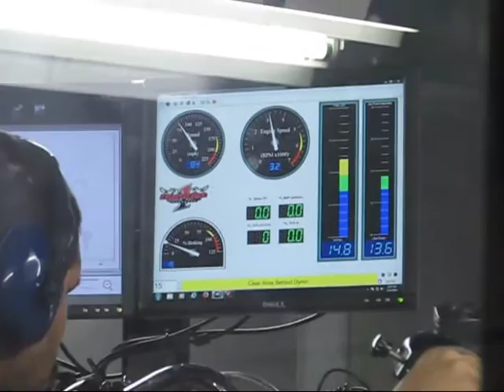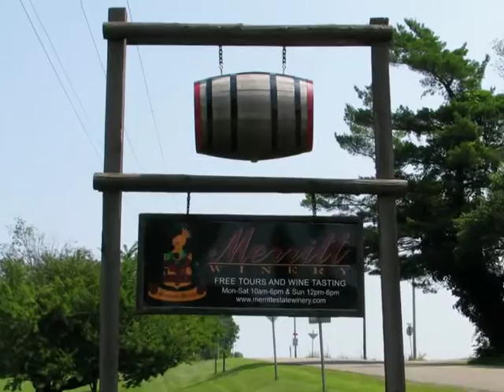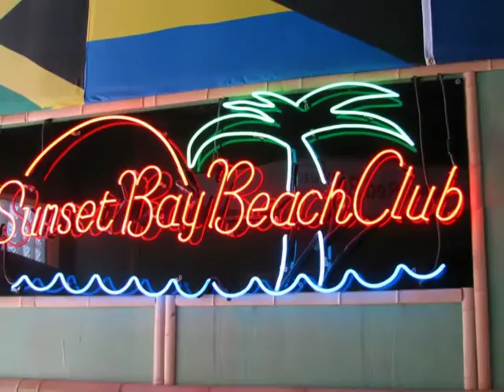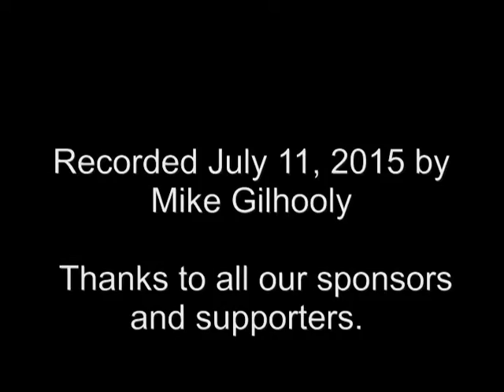Food Bank of WNY Motorcycle Dice Run Preview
The Food Bank of WNY 15th Annual Motorcycle Dice Run Preview of the Stops. This was a Blast to make! The route is fun and amazingly scenic. The sponsors are so friendly and so ready to be a part of helping the Food Bank of WNY help feed people.